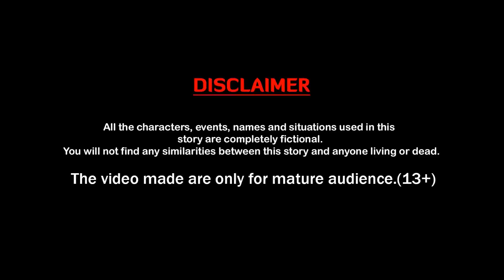রাজকন্যার জাদুর জুতো | Bengali Fairy Tales Cartoon | Rupkothar Bangla Golpo | PR Cartoon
রাজকন্যার জাদুর জুতো | Bengali Fairy Tales Cartoon | Rupkothar Bangla Golpo | PR Cartoon || Bangla Cartoon | Bengali Fairy Tales | Rupkothar Golpo